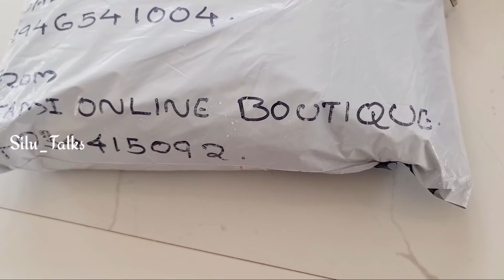സ്പെഷ്യൽ പാലക്കാടൻ സേമിയ ബിരിയാണി കഴിച്ചിട്ടുണ്ടോ/A Day In My Life/Silu Talks Salha